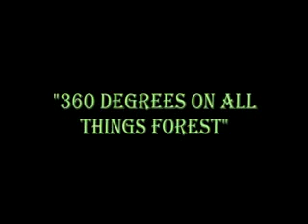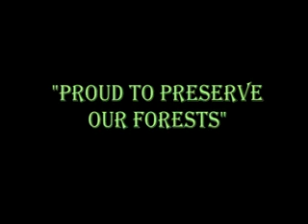Proud to protect our forest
Heather-Dawn Herrera an entrant in the doucumentary category at EMA's Film Festival 2011